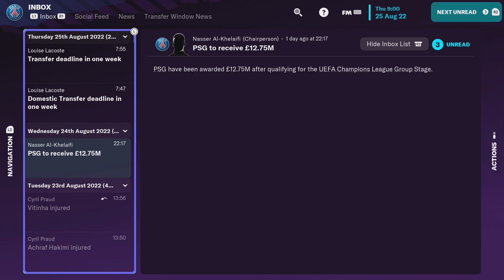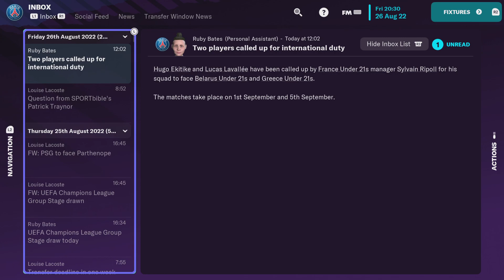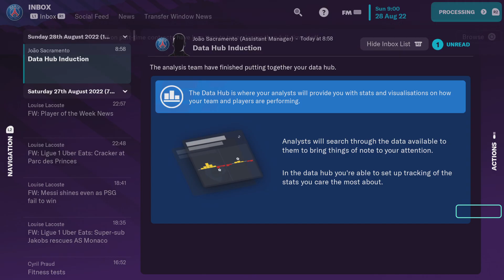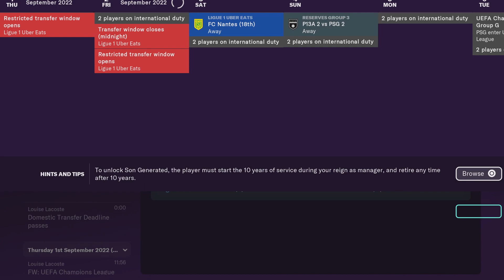Football Manager 2023 Console Edition PSG episode 3 season 1